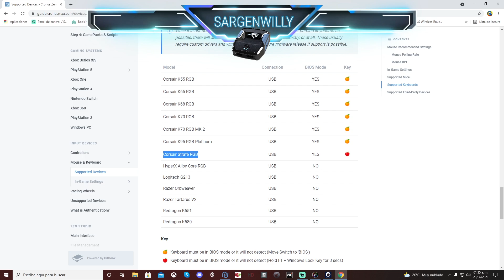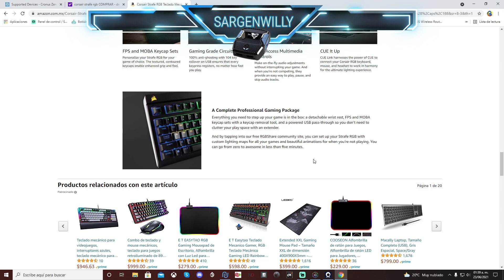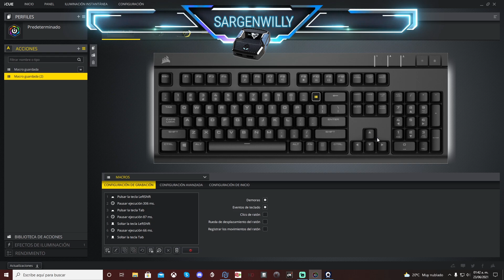Corsair Strafe Rgb Switches Mecanicos / Review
Estas buscando una opción ideal de Teclado Mecánico sin Necesidad de Gastar mucha pasta? Te vas a enamorar de esta belleza de teclado mecánico con el mejor RGB y respuesta inmediata gracias a sus Switches Cherry MX Esta es una Excelente Opción ya sea si juegas a Teclado y Mouse de manera directa en tu PC o si utilizas un Cronus Zen O Xim Apex En Xbox Series S / XO en PlayStation 4/5 Descarga Cmupdatatool y Zen Studio

Linea Directa de A&R Electronics

Solución a códigos de error Un código de error E2 como E2021 generalmente ocurre cuando ha programado un script corrupto o incompatible en una de las ranuras de memoria de Zen. Un código de error E3 como E3001 o E3002 es un bloqueo completo del sistema que suele ocurrir cuando ocurre una de las siguientes situaciones: 1. Actualización del firmware con un cable USB o un puerto USB defectuoso 2.Pérdida de energía durante una actualización de firmware 3.Conexión de un dispositivo de entrada que no es compatible con Zen Solución a errores Cronus Zen
/ Emergency-recovery Enlace 1 para compra en USA
Recuerda que puedes apoyar al canal uniéndote como miembro Enlace para unirse como miembro
** * NEGOCIOS * 💰 Correo de contacto ✉️ sargenwilly @ gmail. com Donaciones al canal, PayPal 💵 https: // Donaciones al canal. Streamlabs